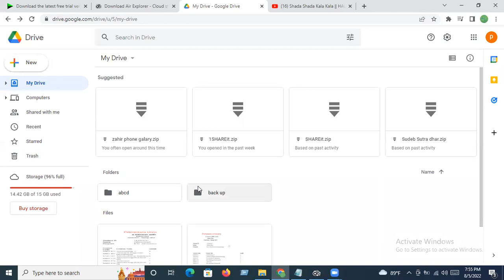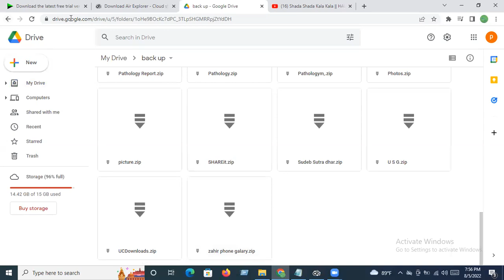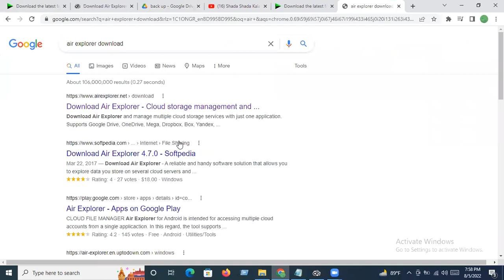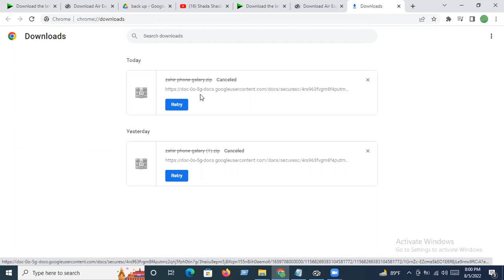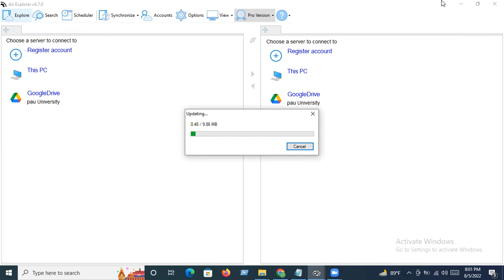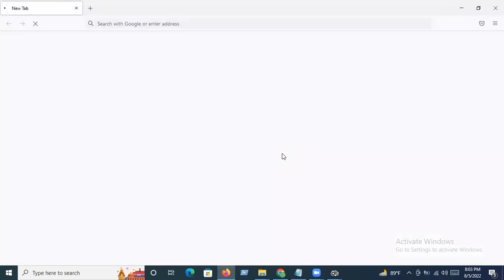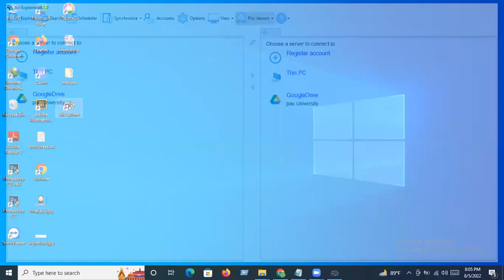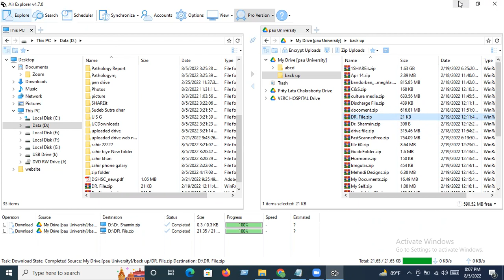Google drive Download Problem Solution Fix, Sorry You Can Not View Or Download This File Right Now